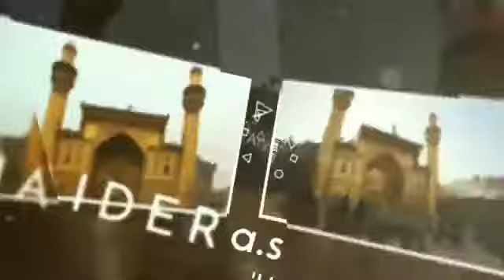Imam Ali (R.a)